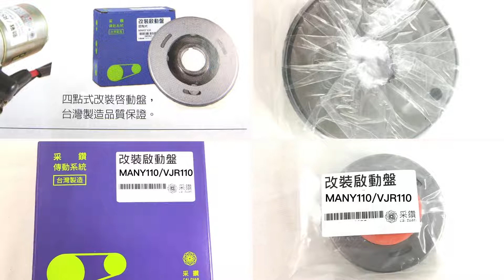光陽KYMCO MANY110/VJR110 加強版啟動盤 無螺絲設計耐用啟動快 采鑽公司貨 | 機車零件 機車用品 你有車我有零件 蝦皮推薦 #2022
Upload videos as scheduled. 🔔🙏⛅🪬 若有商品相關問題想詢問或有意購買商品卻找不到網址歡迎詢問留言。

光陽KYMCO MANY110/VJR110 加強版啟動盤 無螺絲設計耐用 啟動快 采鑽公司貨

特色規格：
啟動快，發動好發，騎乘順暢
無螺絲設計耐用
珠子設計不易磨損
原廠車皆適用
采鑽公司貨 機車雜誌刊登品牌

❯❯SYM H6B 悍將 新迪爵125 GTsuper2 JETS 高手125 心情125 啟動馬達 采鑽公司貨
❯❯FBA 活力125/七期新迪爵/七期Z1-ATTILA/七期金發財125機車皮帶 日本阪東傳動皮帶
❯❯美國德科AcDelco機車皮帶 光陽 三冠王 V1 V2 VP 金牌化油 LIKE XSENSE XGOING 恰吉 GP 新名流150 如意 G3 G4 VLINK SR125 豪漢125 豪漢150
❯❯簡單安裝小教學tutorial//采鑽公司貨 X5 NISSAN TIIDA H4汽車LED大燈 超白光